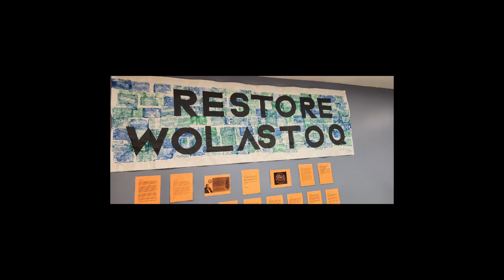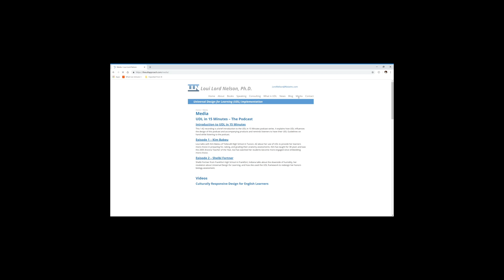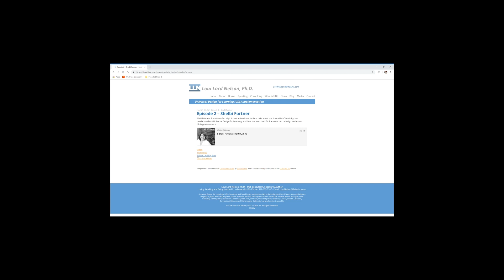UDL in 15 Minutes with return guest, Jana Nicol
Jana Nicole returns to UDL in 15 Minutes to share her experiences and growth through the use of the UDL framework. Her roles have changed over the last four years and have directly influenced her interpretation and application of the framework.